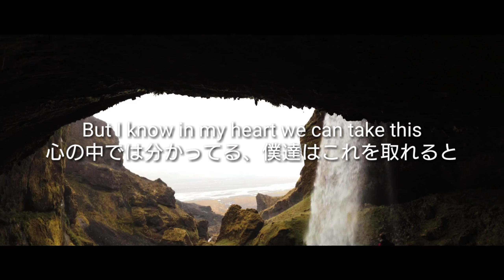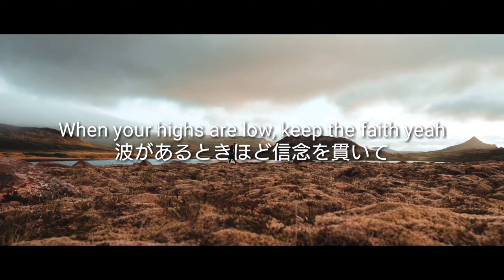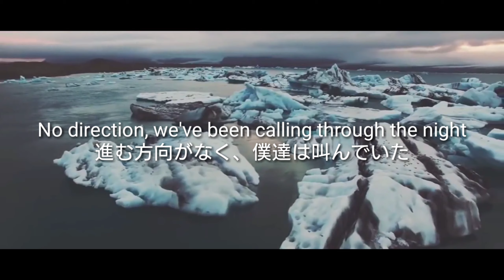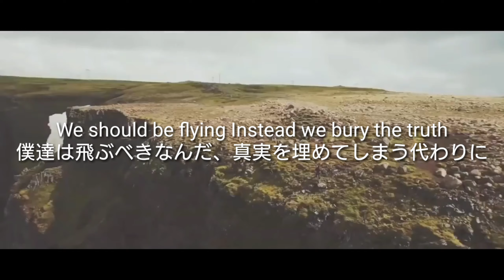【和訳】illenium − Beautiful Creatures ft. MAX 【version up】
今日はbeautiful creatures！
これもやばい！
いつものイレニウムの曲とは少し違って、爽やかで、滑らかな歌になっていると思います。
この曲のボーカルを務める MAX (マックス) の歌声も本当に素晴らしい。良い声をしてる。マックスの本名は、Max Schneider (マックスシュナイダー) で、シンガーの他にも、俳優やダンサーとしても活躍中！
マルチ！